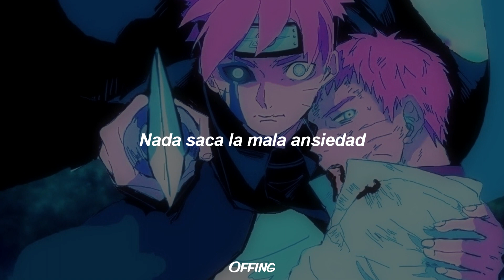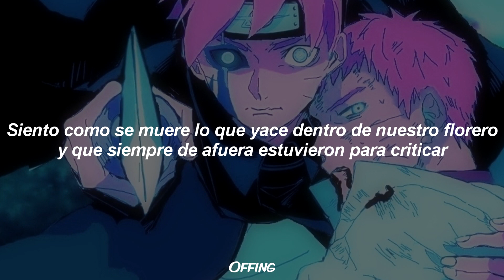JOEE - BAD LIFE ⚡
Joee - Bad Life (Lyrics)